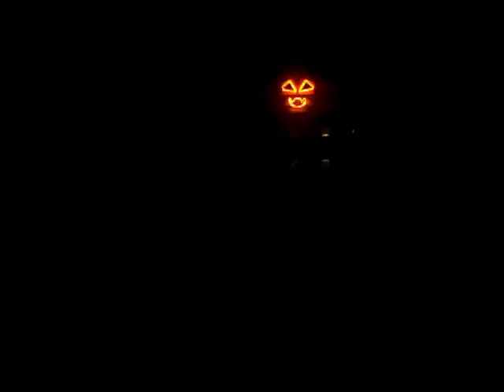MONSTER MASH 2015'